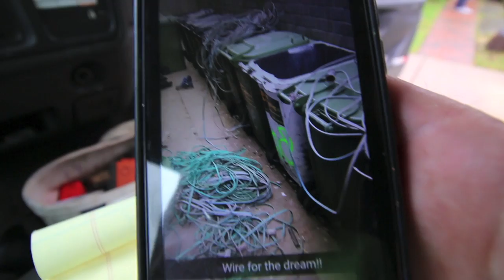Police Pull Me Over AGAIN!?!?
I get pulled over way to often, but I never get tickets must not be doing anything wrong!? Maybe it's the way my truck and I look.